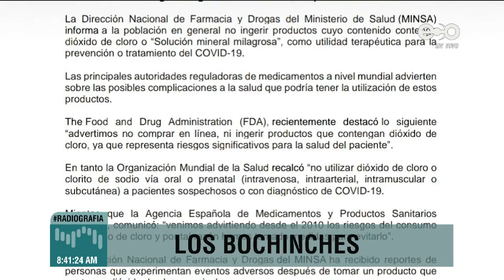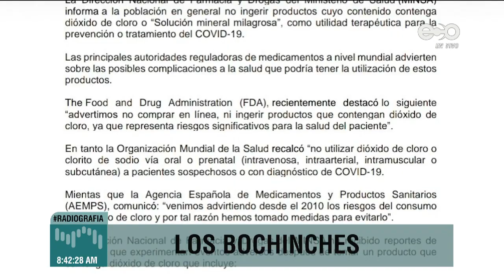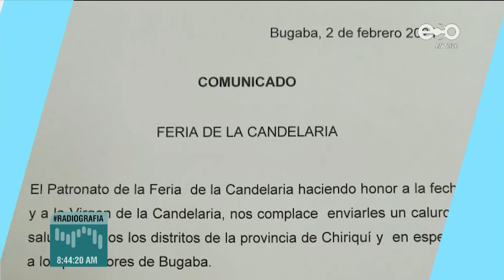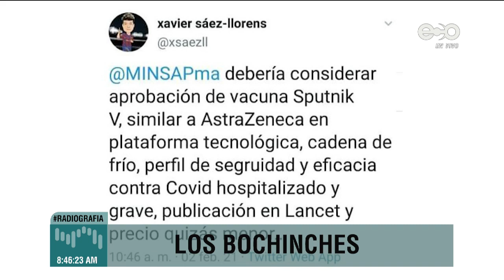Fila de despidos seguirá en Presidencia | los bochinches miércoles 3 de febrero de 2021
Panamá, 3 de febrero de 2021.

Información privilegiada solo aquí en Los Bochinches.